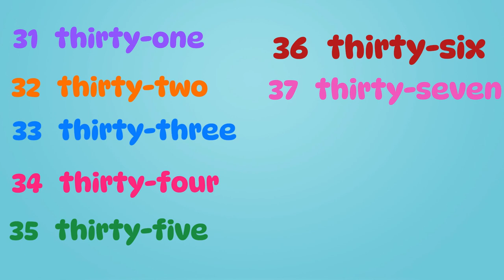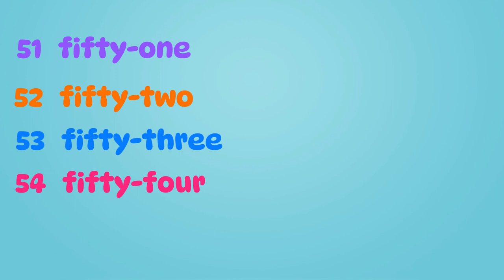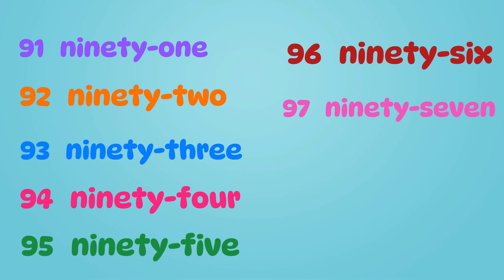The big number song 0 to 100 for kids learning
Counting Fun for Kids: Learn Numbers 0 to 100 with 'The Big Number Song'!